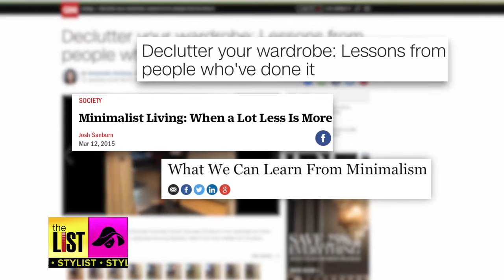How to Wear Only 33 Items for 3 Months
From Obama to Mark Zuckerberg, it has been proven that wearing a limited wardrobe may be beneficial to your career. While wearing one thing over and over may sound like a death sentence, there's another movement that still pairs down your wardrobe without scraping it to the bare minimum. Project 333 allows for 33 items! Jared Cotter and fashion expert Elyse Johnson have tips on how to divide up your closet.